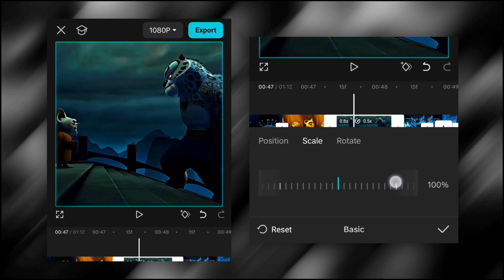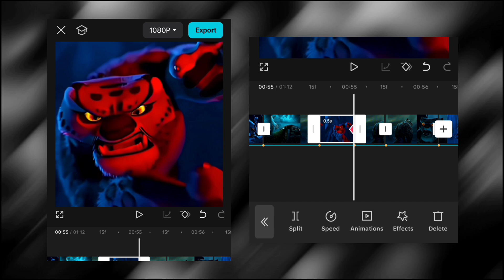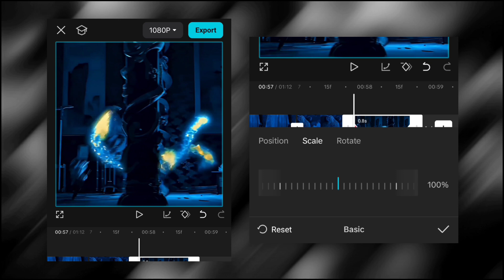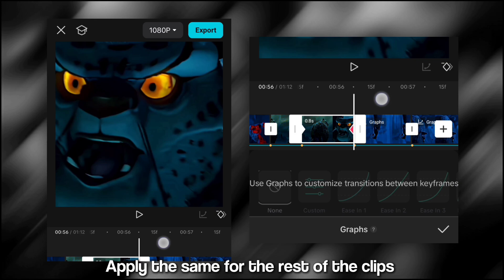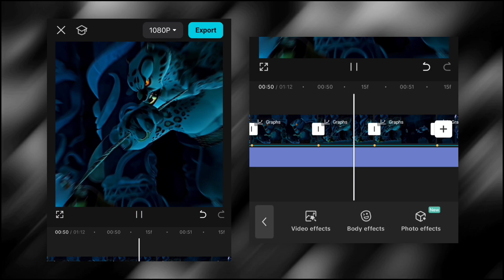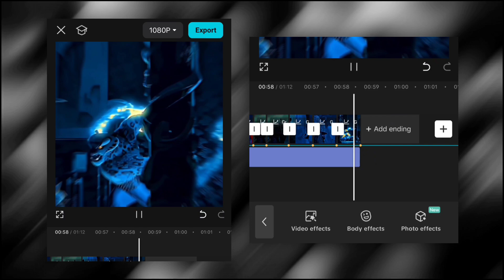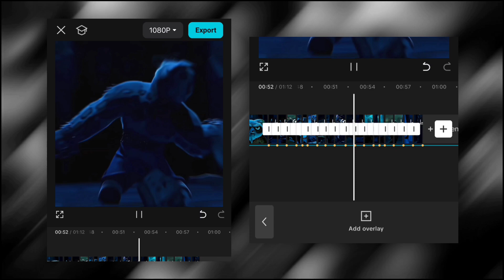How to make ae like zooms on capcut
Try Compressing your large files and upscaling them with Wondershare Uniconverter👇🏻
Like and sub for more
Capcut edit like ae
How to get The best zooms on capcut
Capcut Zoom out tutorial
Capcut Zoom in tutorial
How to Get the best woodl like zoom on capcut
Sound in bg: YouTube studio
Sound in Edit:
Preview edit: Robfao my G on TT